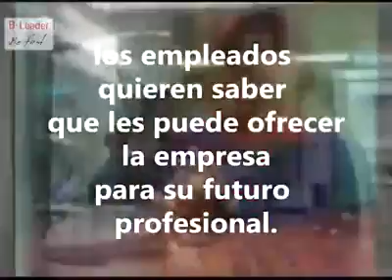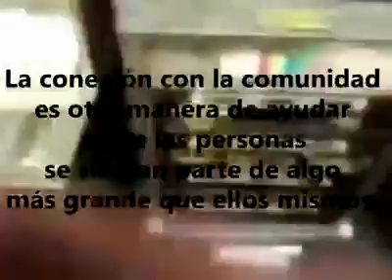4 tácticas para que tus empleados te amen.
Nuevo vídeo de B Leader